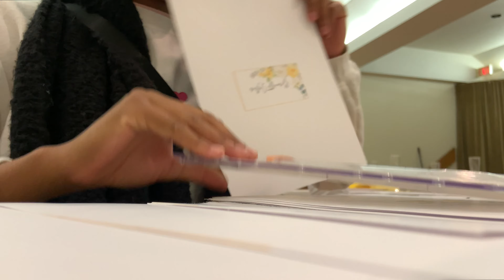boring couple days in the life of a dental hygienist student...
OPEN ME:)

couple days in my life| possible surgery, opening a package, school updates